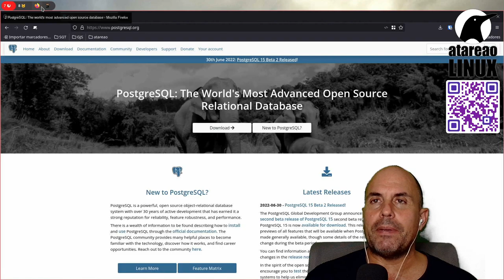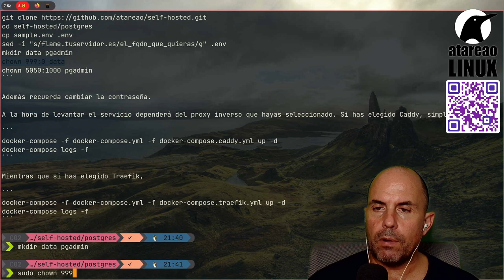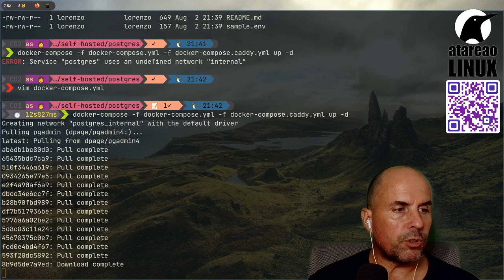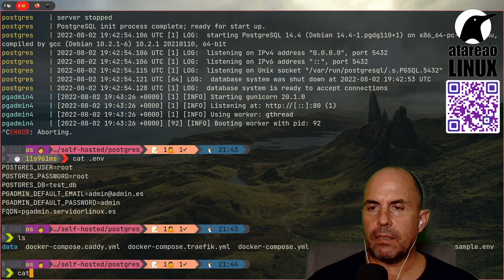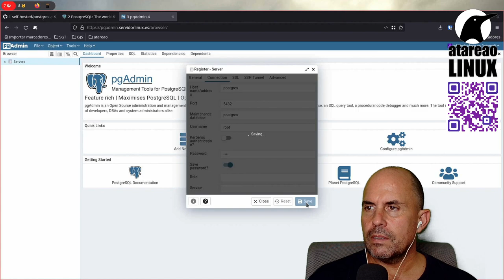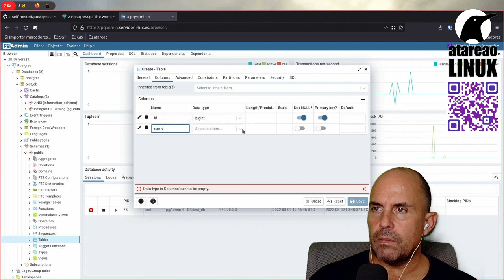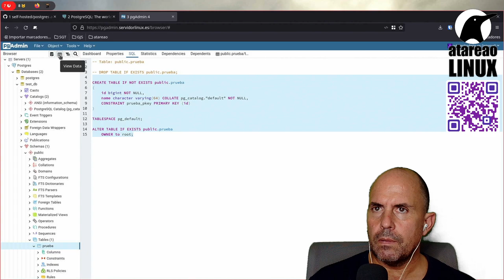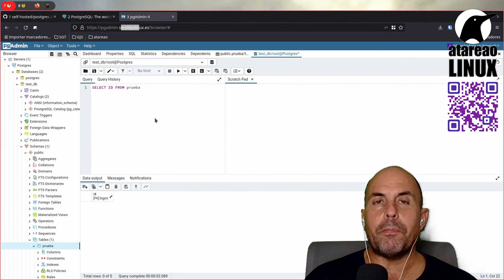Una base de datos super potente. Postgresql y Pgadmin4. Self Hosted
Postgresql es sin lugar a dudas las base de datos que me marcó desde el principio. Sin lugar a dudas la prefiero por delante de cualquier otra base de datos. Pero esto es cuestión de gustos.

En este vídeo encontrarás como levantar esta base de datos, junto con un potente gestor de bases de datos como es Pgadmin4.

Todo con Self Hosted, de forma muy sencilla.